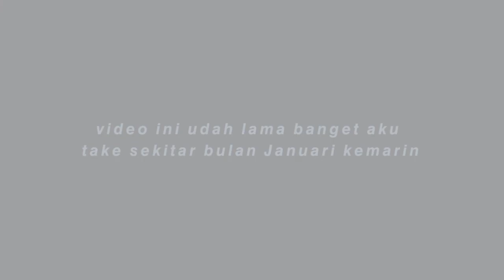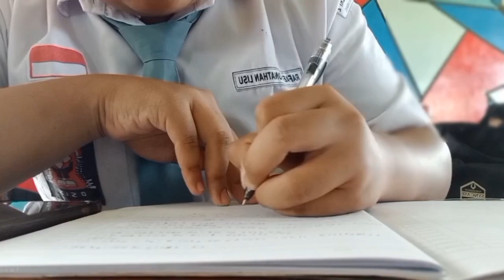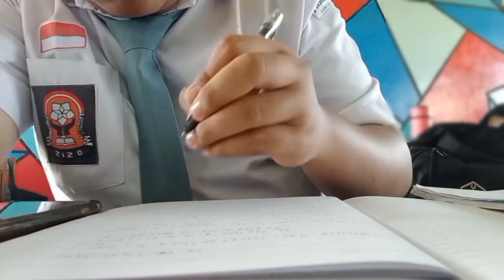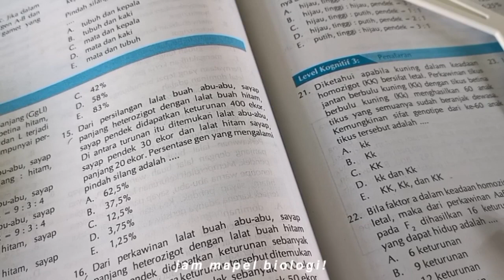student vlog : a day in my life as 12'th grade student || Indonesia